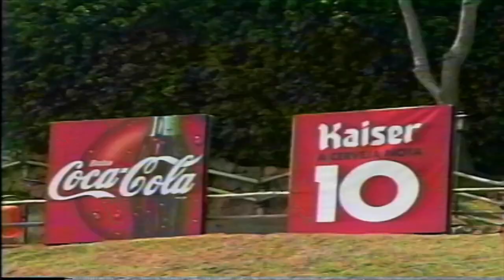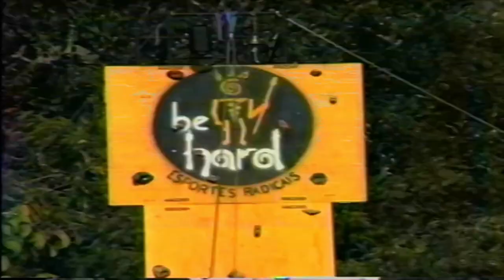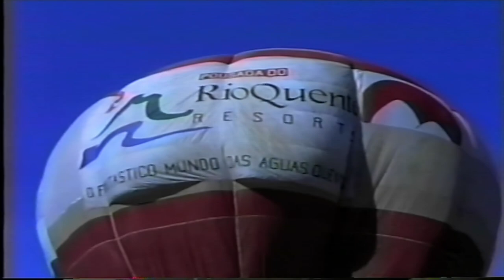Atividades da Semana Jovem na Pousada do Rio Quente - 14-08-1999